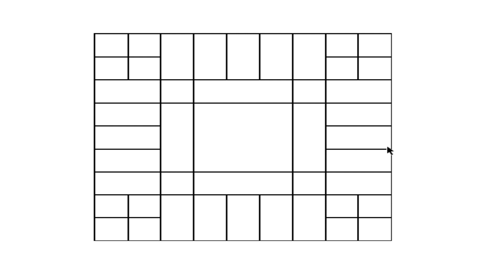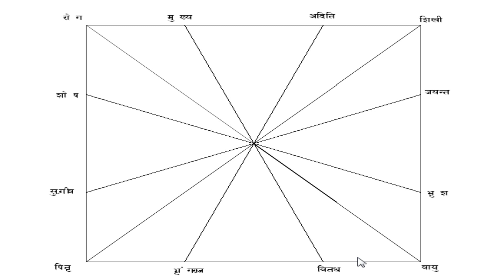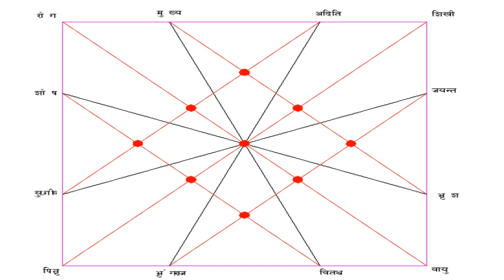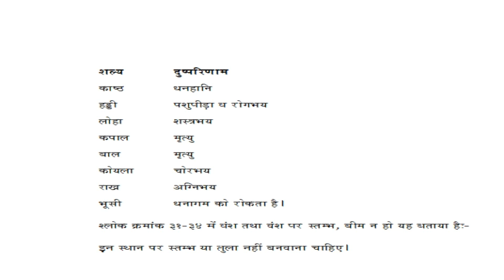33 VP ch 5 shloka 22-36 vastu pada vinyasa by Dr. Shiv Prasad Verma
वास्तु पद विन्यास, शल्य